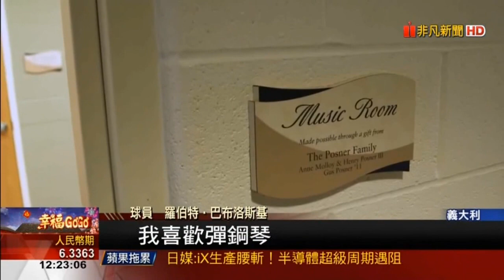超狂高中生 17歲狂長到231公分 羅馬尼亞姚明 鮮肉轉大人卻喊痛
超狂高中生！17歲狂長到231公分一增高「膝蓋炸痛」超狂煩惱！17歲就比姚明高231公分鮮肉轉大人卻喊痛 「羅馬尼亞姚明」17歲球員巴布洛斯基（Robert Bobroczkyi）身高231公分，站在籃下伸直雙手就可以輕鬆灌籃，身高看似帶來極大的優勢，卻也讓他相當痛苦，因他脊椎骨已有側彎傾向，每次身體再增高，膝蓋就會感受到強烈的疼痛，讓他相當苦惱。

巴布洛斯基身高早已贏在起跑線上，他父親Zsiga是羅馬尼亞籃球國家隊代表，身高有220公分，母親也有180公分；在父母親優良的基因下，他從小在同儕之間就是高人一等，上課永遠坐在最後一排，他12歲時身高甚至超過爸爸，而且不斷增高至今。

巴布洛斯基在父親的薰陶下，5歲就開始打籃球，而身高也為他帶來極大的優勢，讓他在場上輕鬆贏得任何一場比賽，但他並沒有把籃球當成未來職業，只當作平常運動興趣而已。

其實巴布洛斯基15歲身高已229公分，體重卻只有83公斤，身高體重不成比例，跑動起來時臀部會異常歪斜，影響到他的移動性，而且身高還不斷增長中。巴布洛斯基2015年說過，已沒有興趣在籃球的部分，他只想要找回健康的身體，透過營養師擬定菜單好好增重。

巴布洛斯基不只有體重問題，持續增長的身高也帶來極大的威脅；他脊椎骨有側彎傾向，甚至有部分已橫向彎曲，只要一增高，膝蓋就會感受到強烈的疼痛，而且還會繼續長高，連醫生都無法預測何時停止增長。

雖然巴布洛斯基2015年表態自己不會認真看待籃球，但他似乎已改變心意，2016年他接受美國俄亥俄州（Ohio）SPIRE學院邀請，接受數個月的特訓，繼續走在籃球這條路上。